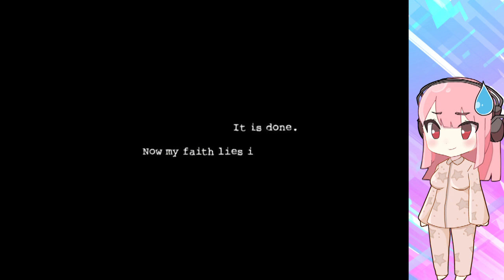【GAME実況！】その時奇跡が舞い降りた！Dark Deception【単発？】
生放送中にちらっとやったホラーゲーム！
せっかくだから切り抜いて投稿だよっ！

※バーチャルフランスからのお届けだから、時差によってボクの声が0.4秒遅れちゃうんだよね…
だから、そこは許してほしいなーって！

ぜひ、登録もお願いしたいなっ！

【素敵な立ち絵の絵師様！】
眼帯いぬ様！